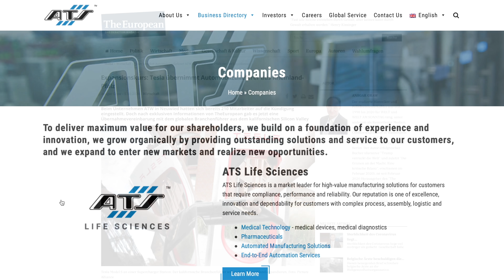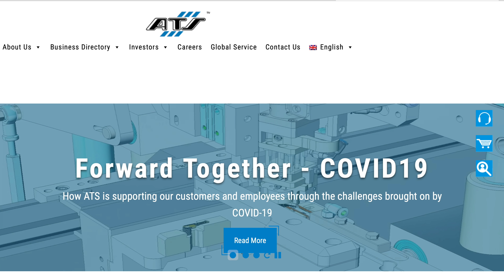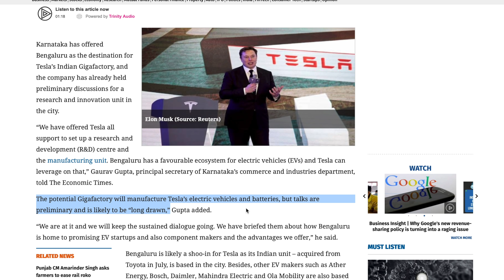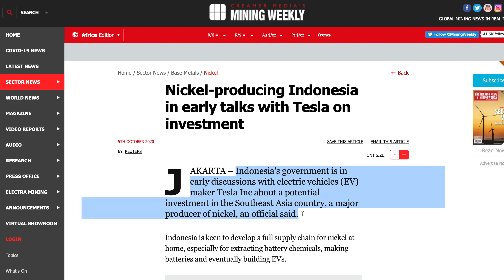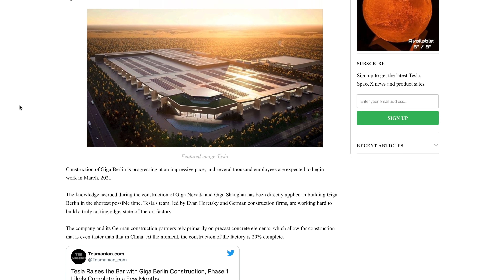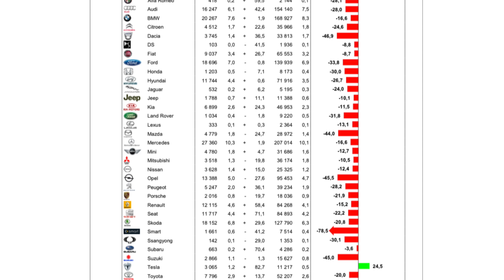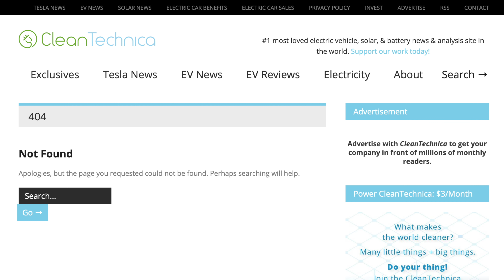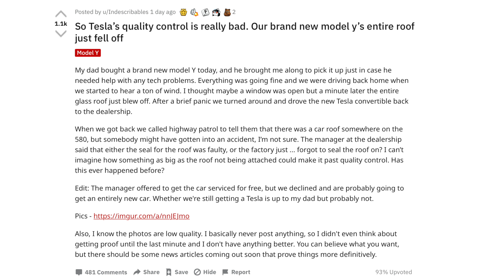Tesla’s New Acquisition, Possible India Gigafactory, Indonesian Nickel, Giga Berlin Updates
➤ Tesla acquires another German automation company
➤ India government, Elon Musk comment on Tesla in India
➤ Tesla reaches out to Indonesia, a nickel production powerhouse
➤ Giga Berlin hiring timeline reported by Tesmanian
➤ Germany September automotive sales
➤ @greentheonly on Twitter shares code behind Tesla interior camera
➤ Elon Musk says bird’s eye view coming soon to Tesla vehicles
➤ Long term battery costs mentioned by Musk on Twitter
➤ Newly-delivered Model Y roof reportedly flies off after pickup